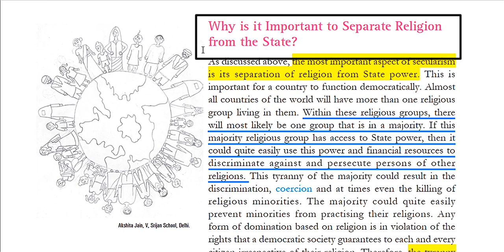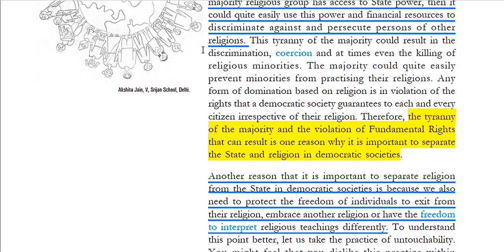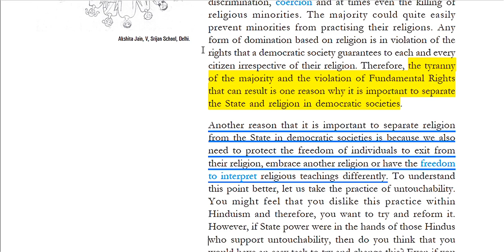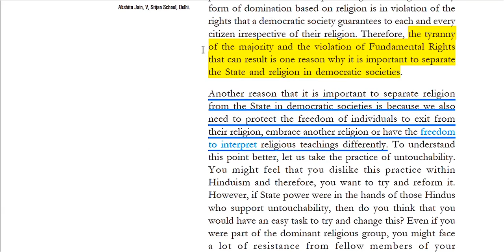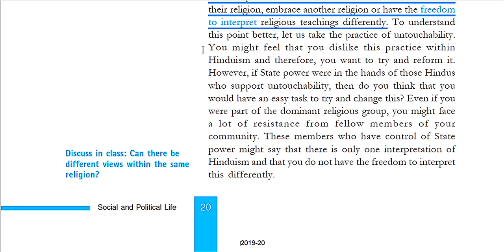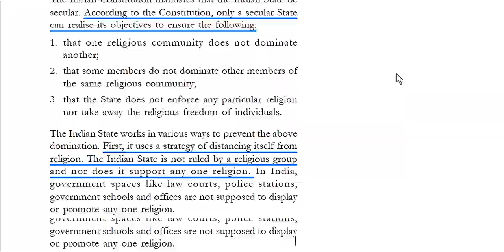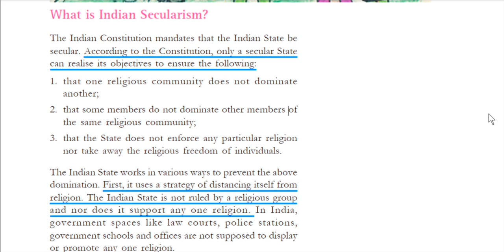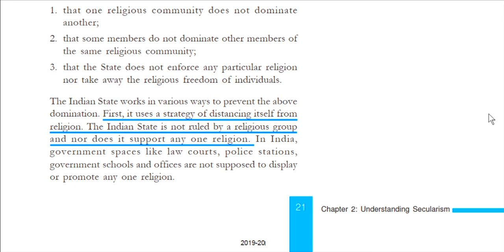Class 8 Civics NCERT | Ch 2: Understanding Secularism | Hindi Explanation(Part-2)